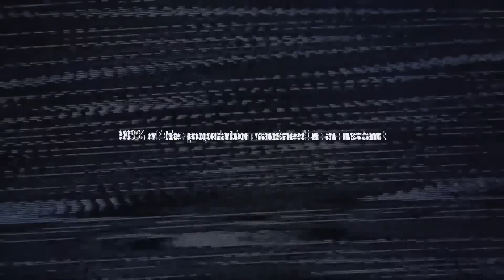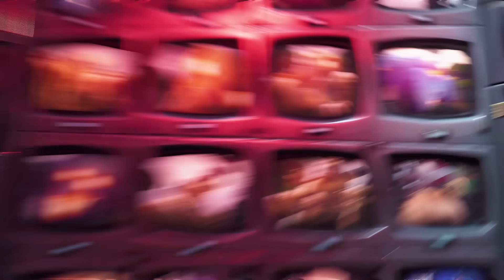Fortnite: Save the World - Gameplay Walkthrough Part 1 - Stonewood (PC)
Fortnite Save the World Gameplay Walkthrough Part 1! Stonewood Gameplay!

This is the game people request I play the most! You may have seen a trailer or review, but this playthrough will feature my impressions, reactions, and commentary throughout every mode! If you're a fan of Fortnite, then let's Save the World!

The Storm came without warning and 98% of the world’s population vanished. You and up to 3 players lead the world’s remaining Heroes in a battle to save the World.

🎬 Exclusive Videos!

GAME INFO
Name: Fortnite
Developer: Epic Games
Publisher: Epic Games
Platforms: Windows PC, PlayStation 4, Xbox One, Nintendo Switch, iOS
Release Date: July 25, 2017